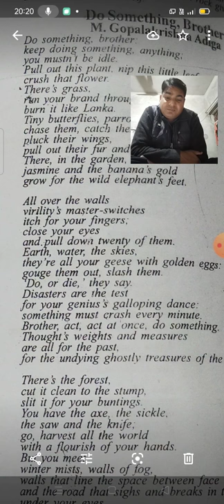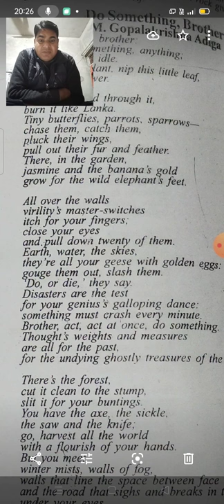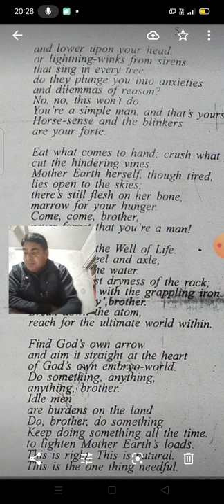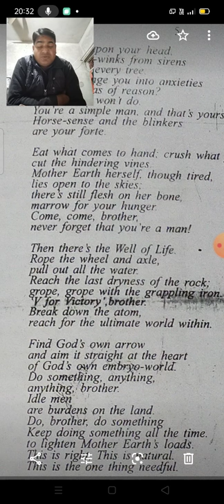Do Something Brother written by Gopalakrishna Adiga B.A_3